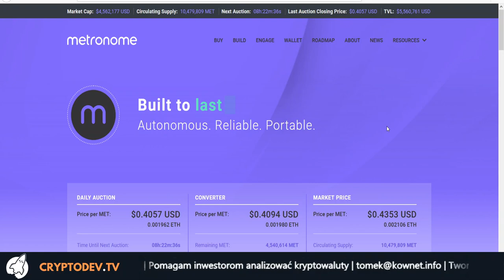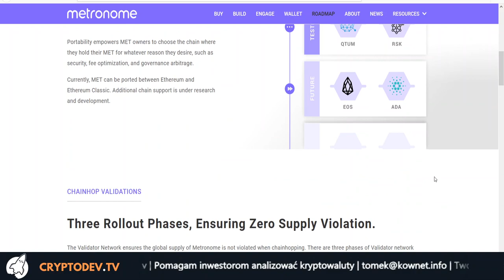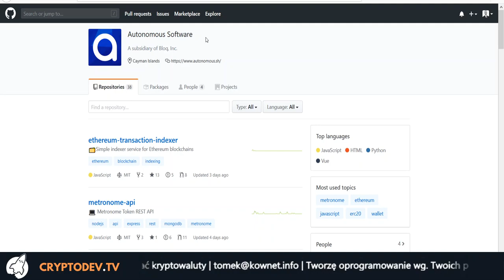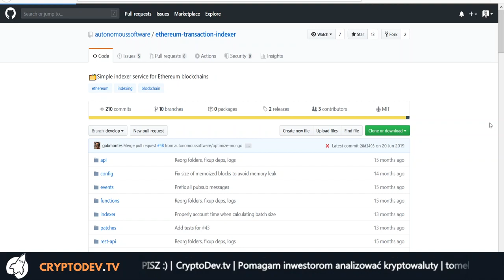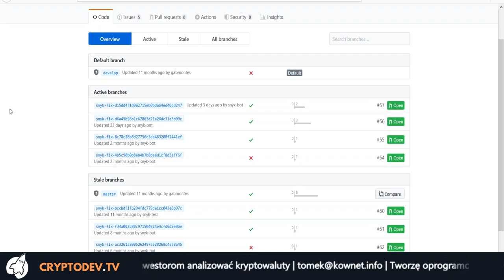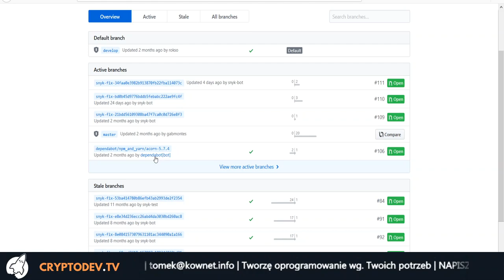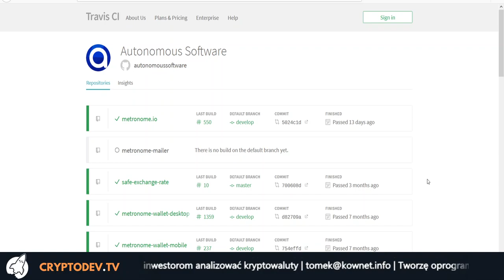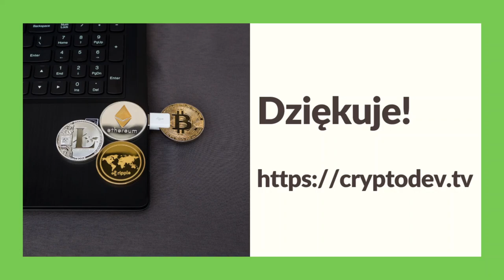095. Analiza projektu Metronome #001